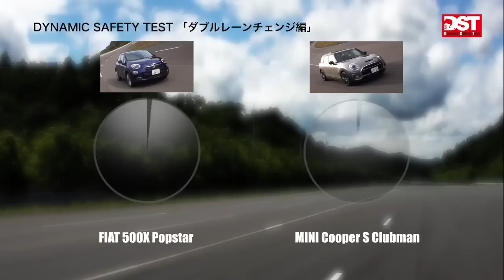フィアット500Xポップスター vs MINI クーパーSクラブマン（ダブルレーンチェンジ編）【DST#094-04】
FIAT 500X Popstar vs MINI Cooper S Clubman